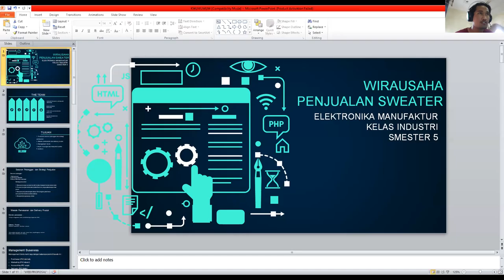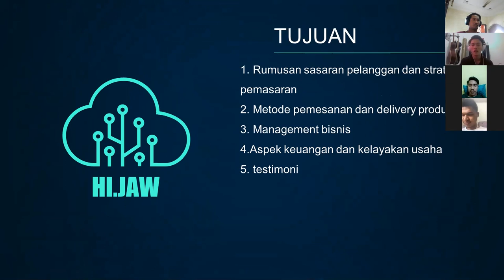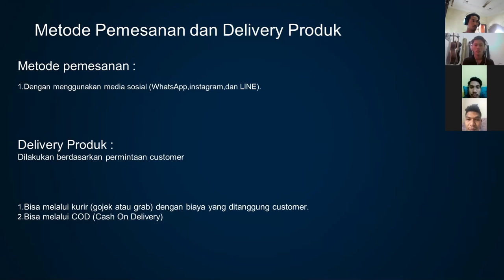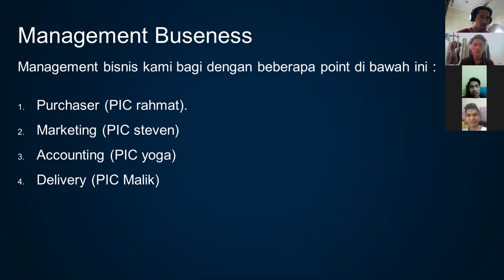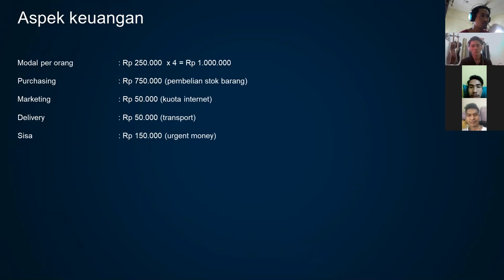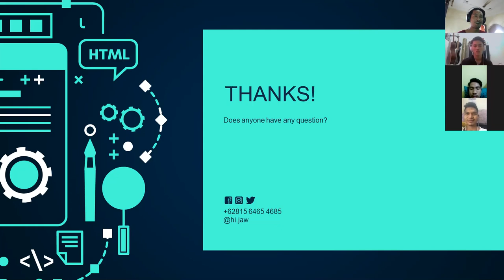persentasi 2 kwu elektronika manufaktur smester 5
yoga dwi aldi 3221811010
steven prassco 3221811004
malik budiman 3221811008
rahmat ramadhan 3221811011